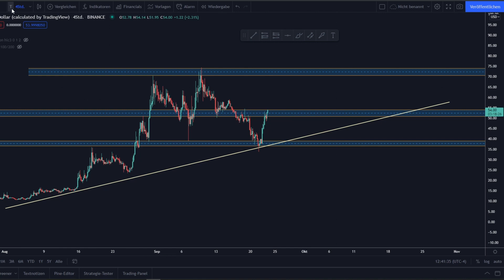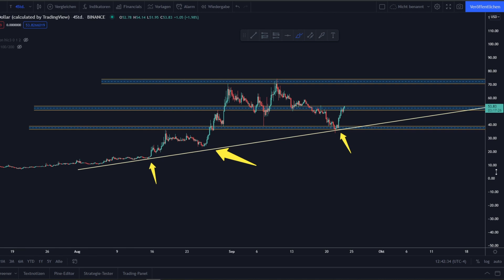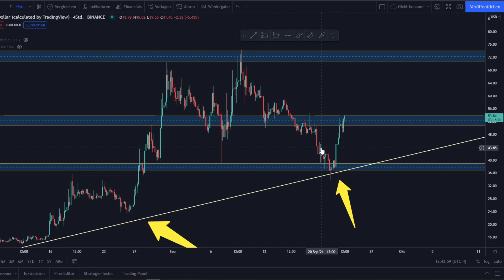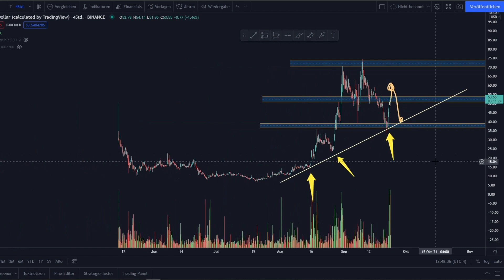arweave breakout from ressistance (ar price prediction)